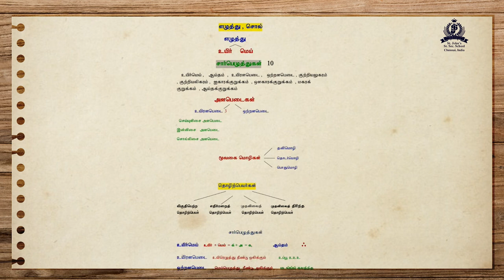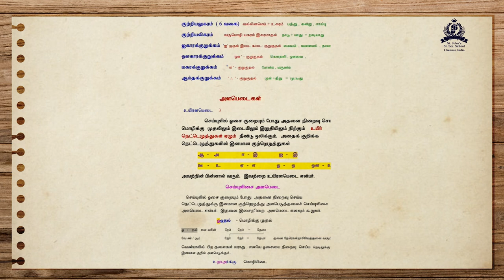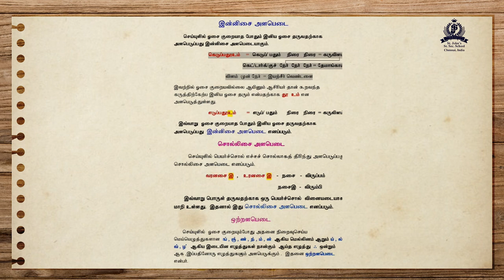aeluthu Sol part 1